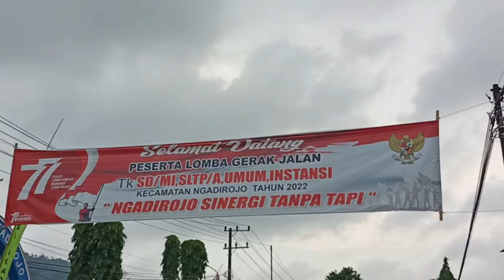SUASANA GERAK JALAN DI JLN PACITAN TRENGGALEK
gerak jalan, jalan santai